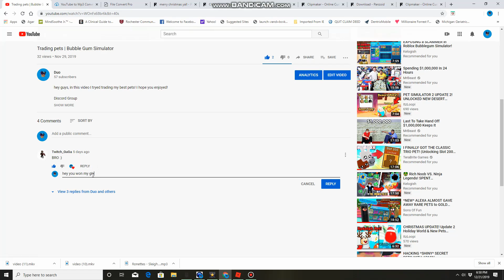Christmas Giveaway | Choco bunny!